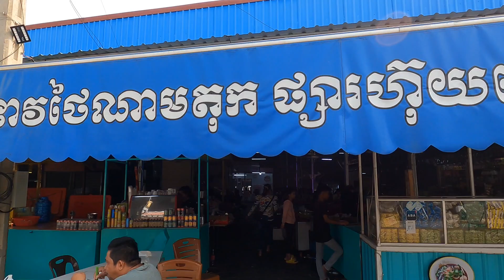Boat noodles in Siem Reap, Cambodia